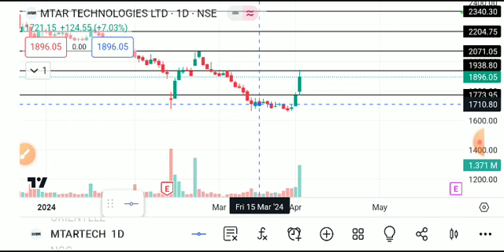MTAR TECHNOLOGIES SHARE LATEST NEWS TODAY,MTAR TECHNOLOGIES SHARE ANALYSIS,MTAR TECH SHARE TARGET